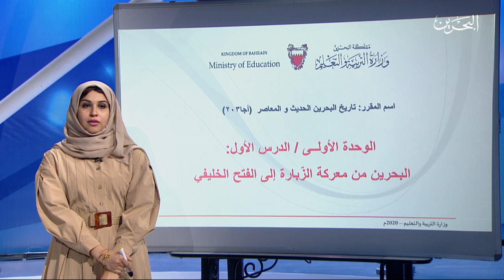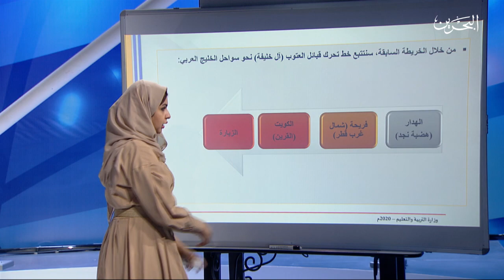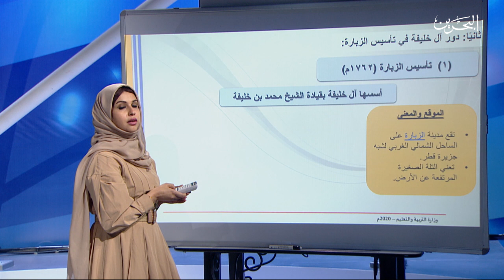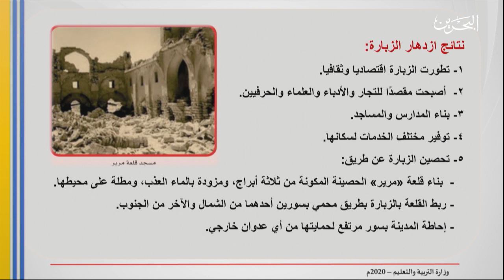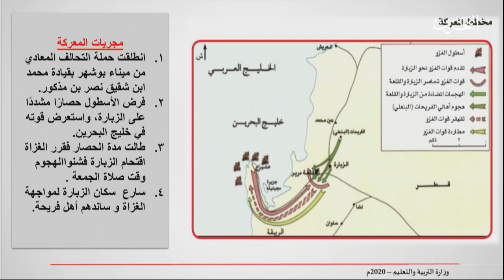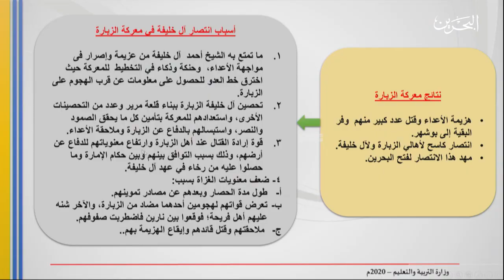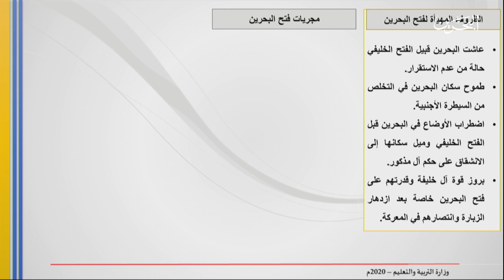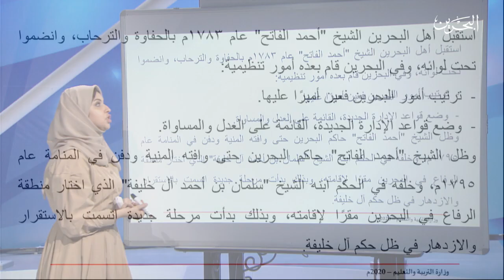أجا 203| 19-5-2020